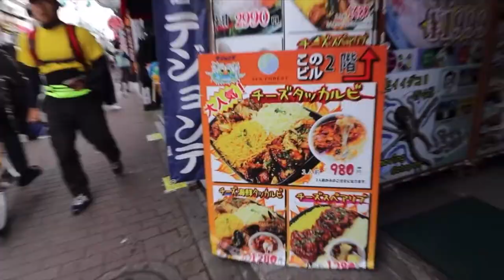Dancing Octopus At Shinjuku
Vlog10 We went to KoreanRestaurant in Shinjuku,Tokyo for our Year-end celebration.
My Korean officemate ordered the
Sannakji (산낙지) is a variety of hoe (raw dish) made with long arm octopus (Octopus minor), a small octopus species called nakji in Korean and is sometimes translated into "baby octopus" due to its relatively small size compared to the giant octopus (Enteroctopus dofleini). The octopuses are being cut into small pieces and served. Less commonly, a live octopus is eaten whole. The dish is sprinkled with sesame oil and toasted sesame seeds.